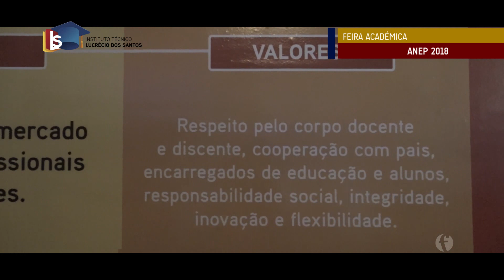Reportagem Feira ITLS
Título: Vídeo Reportagem ITLS
Realização: NovaVersão Studio

Somos uma empresa de produção de conteúdos audiovisuais, produzimos com profissionalismo e qualidade, videoclip´s, documentários, conteúdos para TV´s, filmes de ficção, filmes publicitários, videos institucionais, séries, novelas. Promovemos também formações para TV e Cinema.